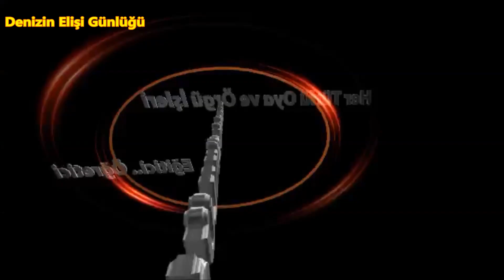İki Renkli Sıralı Tığ Oyası Yapımı